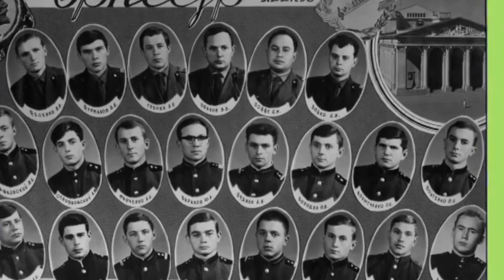00. 40-я часть видеофильма 85 лет ИВД (ВДФ)